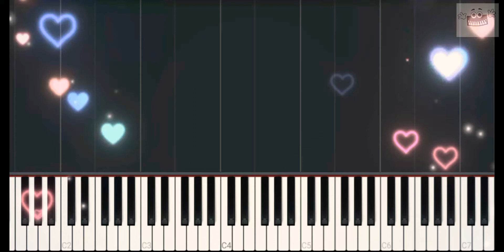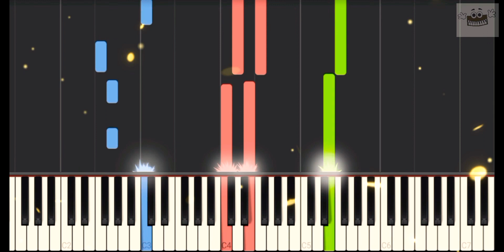Oh! Carol | Neil Sedaka | Tema en Piano 🎹🎵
Canción de Neil Sedaka interpretada en Piano 🎹🎶🎵🎼